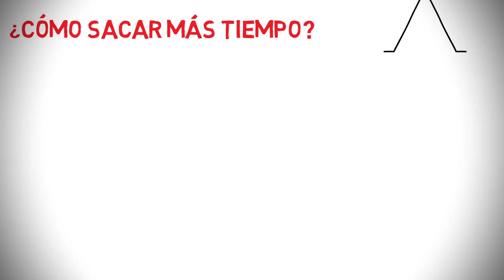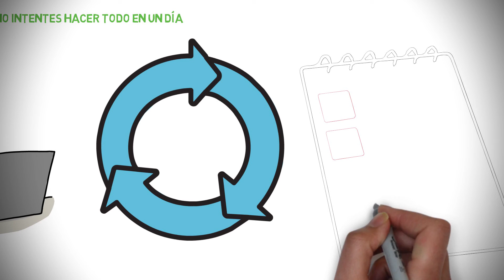Como sacar mas tiempo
¿Quieres saber cómo sacar más tiempo para lo que quieres?
Mira atentamente este vídeo.